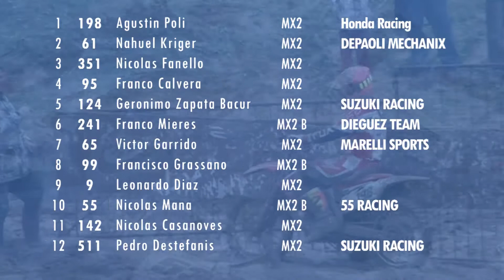mxa2014 - 07º mx2 F1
Ésta es la Final 1 de la Categoría MX 2.  En Neuquen se disputó la 7ma de la temporada 2014 del Campeonato de Motocross Argetnino.